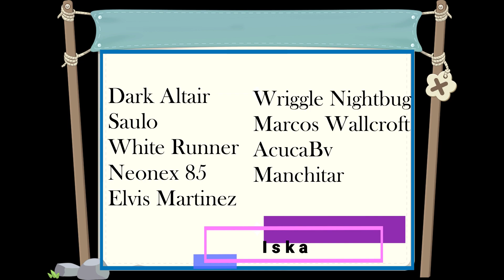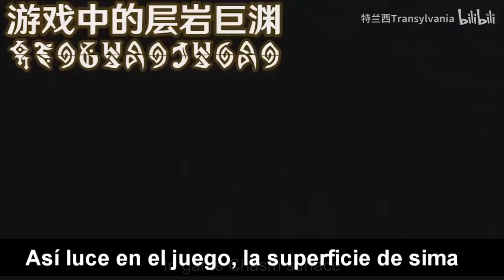Lore de la SIMA y su relación con el YAKSHA ELECTRO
Aviso: este video podría provocar molestias en personas que padezcan epilepsia fotosensible. Recomendamos a los espectadores que tomen las debidas precauciones.